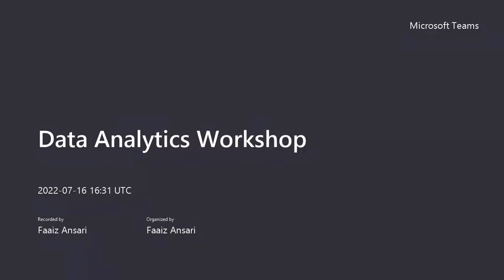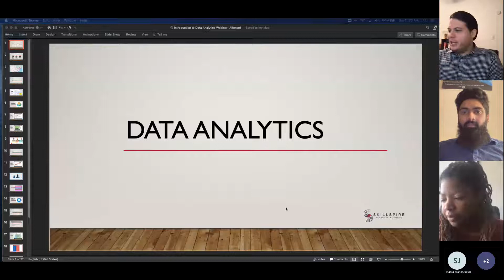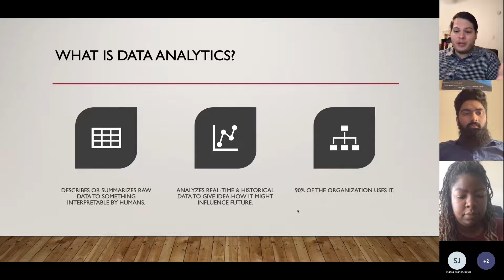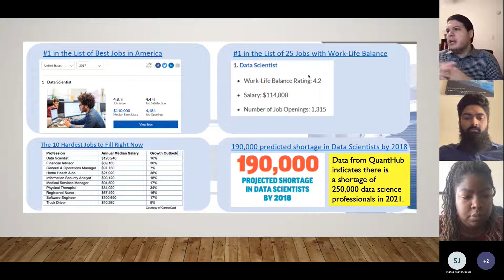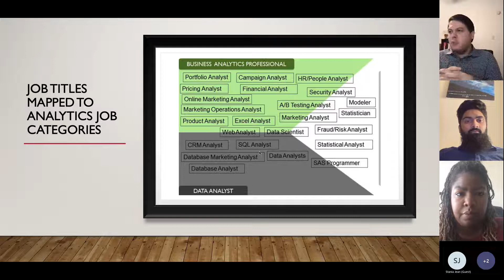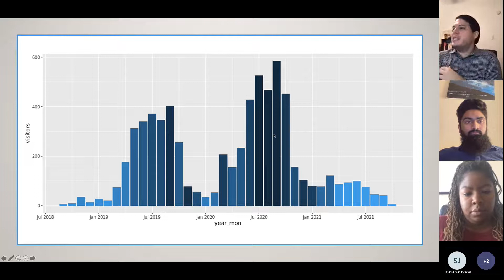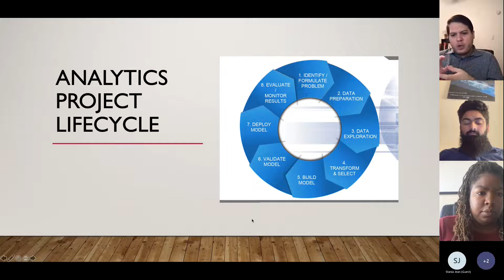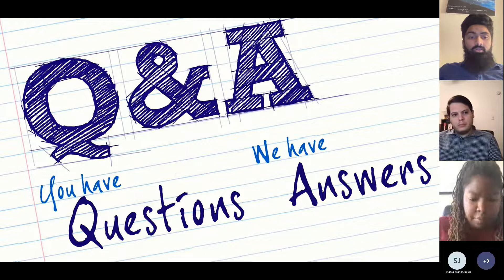07/16/2022 Data Analytics Workshop